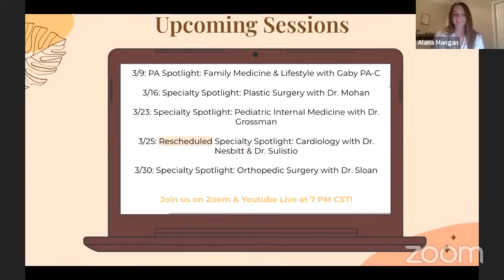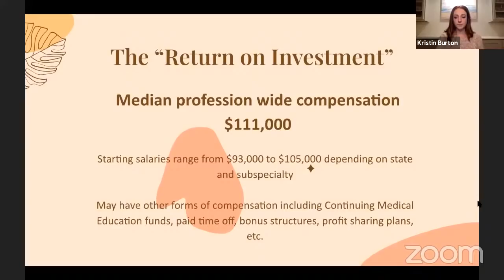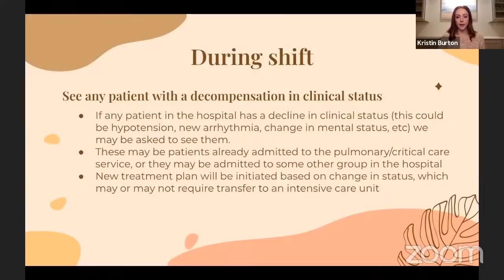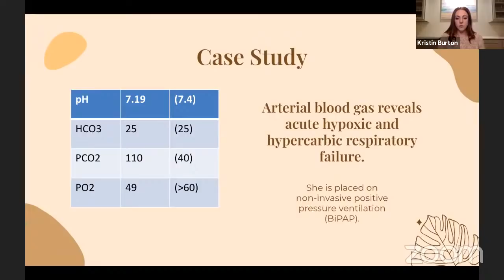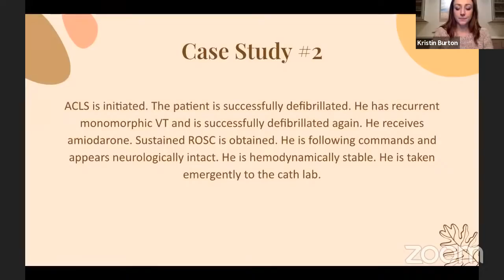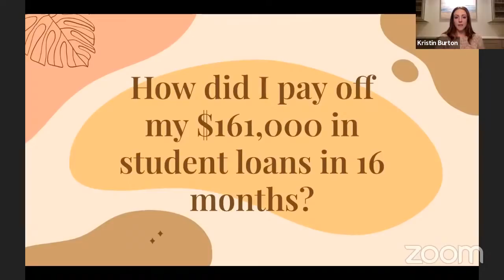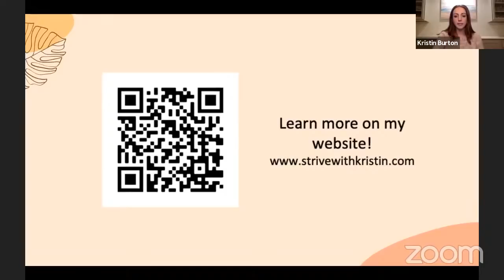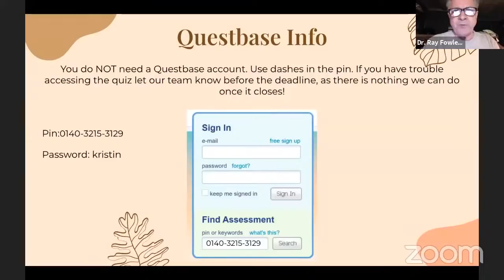Virtual Shadowing Session 39 - "PA Spotlight: Critical Care and Finance"